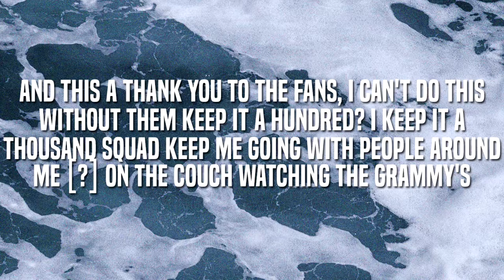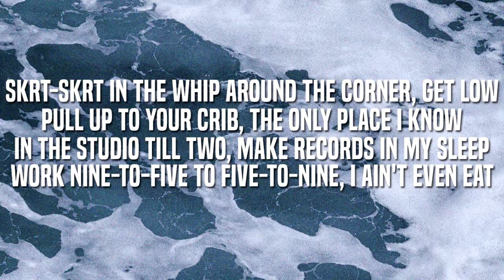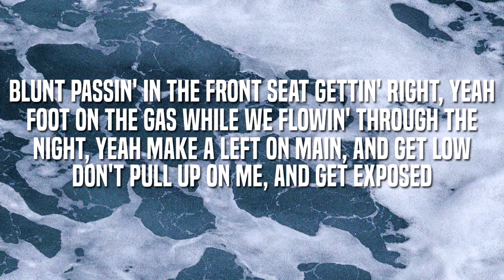P.MO - A Million (Lyrics)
Few lyric vids for today